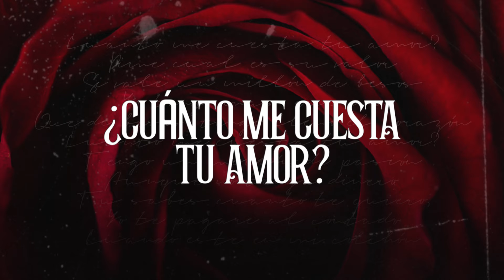(LETRA) ¿CUÁNTO ME CUESTA TU AMOR? - Alfredo Ley (Lyric Video)